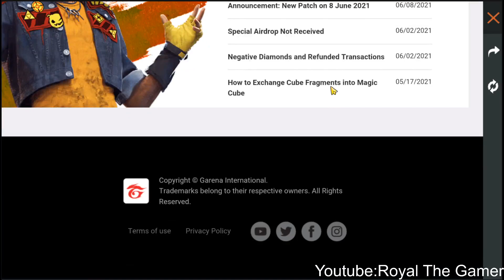যাদের আইডি এখনো ইন্ডিয়ান সার্ভারে থেকে গেছে তারা দেখুন || Change id To indian Server to Bangladesh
MONITOR : DELL 24 INCH 4K
MOTHERBOARD: TUF GAMING X570-PLUS
RAM: 24 GB DDR4 RGB
HARDDISK: 1TB TOSHIBA
SSD: 256GB ADATA

We allow anyone to make reaction videos but the video remain branded under Royal The Gamer (with our channel link) in the description box.

free fire.
free fire ffws event reward.
free fire ffws event 2021.
free free ffws event bangla by trkf gaming.
free free ffws event bangla.
trkf gaming.
how to unlock free fire ffws bundle bangla.
ffws event free fire.
how to get emote in free fire.
new m1887 skin free fire.
free fire new m1887 event bangla.
m1887.
new m1887.
new short gun m1887 free fire.

🏴🏴Garena Free Fire Top Country's🏴🏴